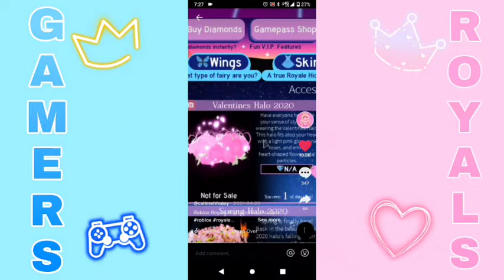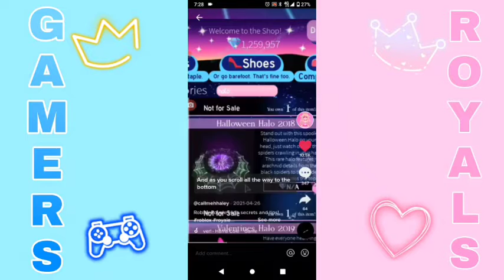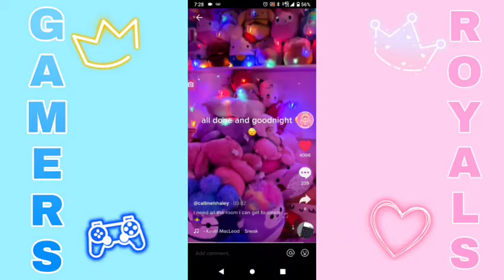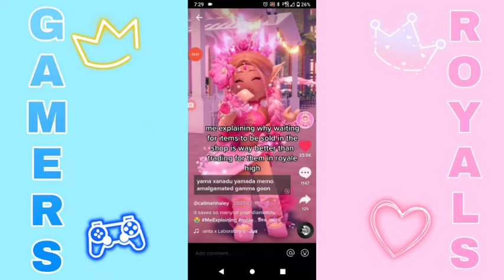Best And Funny Monents of callmehhaley's Tik Toks Completion ❤🌈🧸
Haley, I Know You Been Reached 300k Subscribers For Last Month, So I Decide To Recorded For Your Tik Tok Videos, And I'll Reaction To It, Also You Worked Hard For Your Main Royale High Channel, If You Have Information, Let Me Know, And I'm Sorry For Muting, Because, I Don't Wanna Get Copyright Just For That? Try To Reached 400k Subscribers, Okay Haley, Keep It Up, And Having a Wonderful Day 💞

Also Royals And Gamers, I Change Of New Background, Light Blue And Light Pink, Add Crown, Pink Crown, Neon Game Controller, And The Heart!

- Remember -
I'm Kinda Making Easter Intro, Should I Do That?
Also, Top 5 Royale High Youtubers Is Coming This Friday, So You Don't Wanna Miss This!

Others